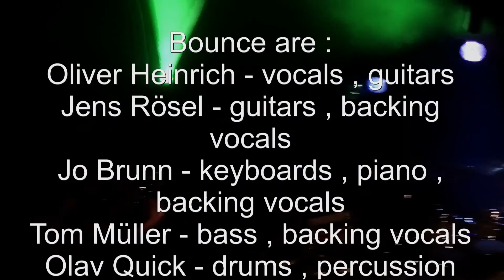Bounce - Grevenbroich 2013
Zusammenschnitt vom Konzert in Grevenbroich am 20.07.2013
aufgenommen mit Zoom Q2 HD